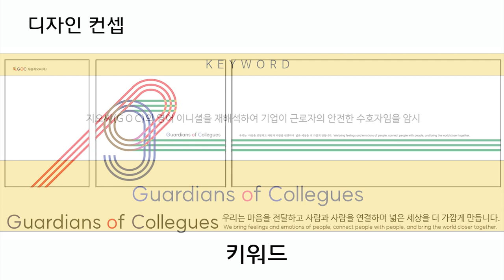[THE 안전, 더 안전] 지오씨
[THE 안전, 더 안전] 2022 안전서비스디자인 사업

무송지오씨(광주첨단산단)
디자인 : 감성플랜

작업 시 안전과 쾌적한 환경을 마련하는 것에 집중해 실증을 추진하였습니다.
전체 설비와 적재물을 파악해 동선을 구분했고, 안전 사인도 전반적으로 개선해 통일성 있고 눈에 잘 띄도록 하였습니다. 또한 근로자 휴게 환경을 구성해 편안한 분위기에서 근로자가 소통하고 쉴 수 있도록 했으며, 자석을 활용한 칼날 수거함을 배치해 손쉽게 분리배출 할 수 있도록 만들었습니다.

안전서비스디자인 한국디자인진흥원 서비스디자인실 안전디자인팀